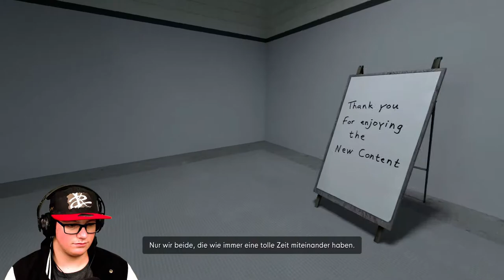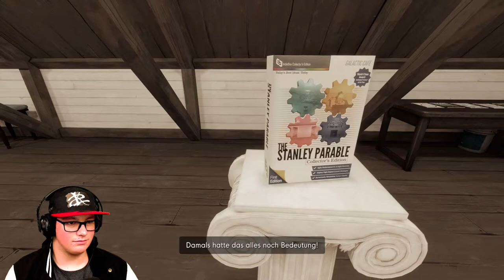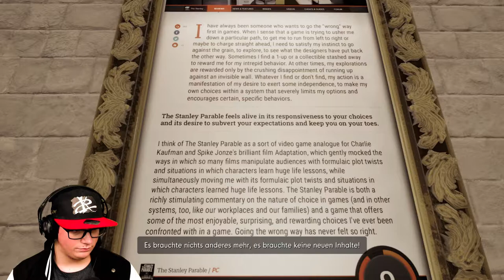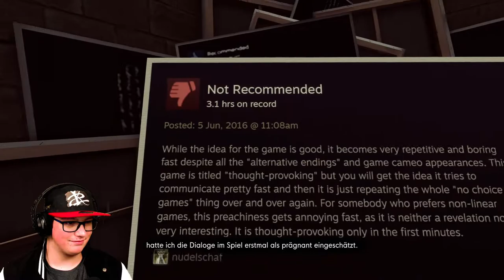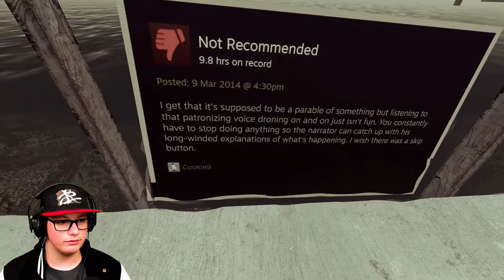Schlechte Steam Bewertungen | #04 Stanley Parable Ultra Deluxe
Was ist Stanley Parable: Ultra Deluxe:
Story:
Kapitel:
00:00 Ultra Epische Gesang Einlage + Intro
00:18 Spiel
30:05 Outro
Viel Spaß